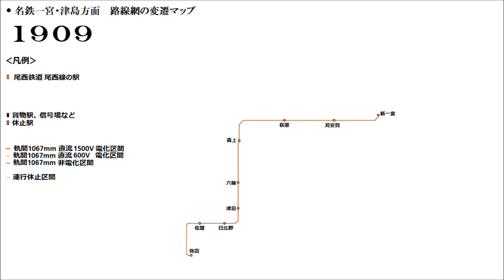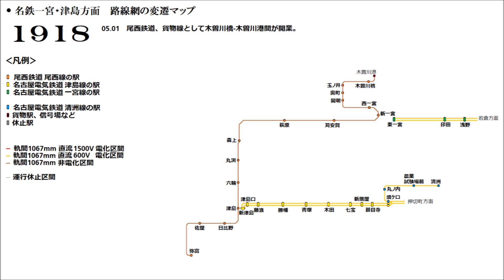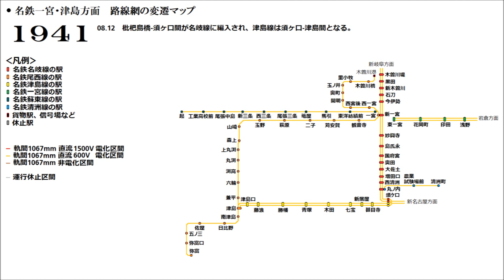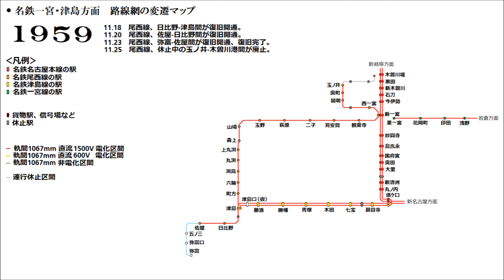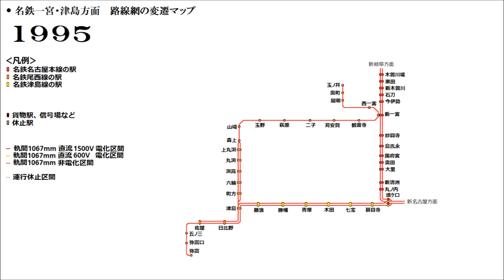【曲は遊佐未森さん】名鉄一宮・津島方面 路線網の歴史 (Ver1.0.0)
名鉄尾西線・津島線と、名古屋本線等の一部の路線網の歴史を、約６分の動画にしました。
BGMは、遊佐未森さんの「ひまわり」です。